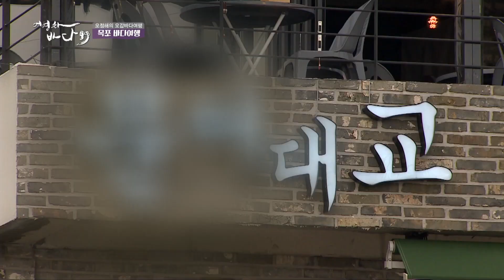생새우로 농어도 잡고 카약과 레프팅 보트 체험은 무료!! 항구의 도시 목포! 맛과 레저 낚시까지 한방에! 문어튀김 문어삼합 해양레저 낚시핫플레이스 강태공 [어영차바다야]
바다를 오감으로 느낄 수 있다는 항구의도시 목포
목포 제대로 즐기기 !
첫번째 사시사철 다른어종으로 낚시의 메카로 떠올라
강태공들의 핫플레이스! 농어를 잡기에도 적지.
두번째는 스릴만점 해양스포츠 체험교실
카약과 래프팅 보트 체험이 가능하다
마지막 여행지로는 맛의 도시 목포답게
문어 삼합까지 눈과 입 마음가지 사로잡는 문어 한상!
목포 바다여행 떠나보자